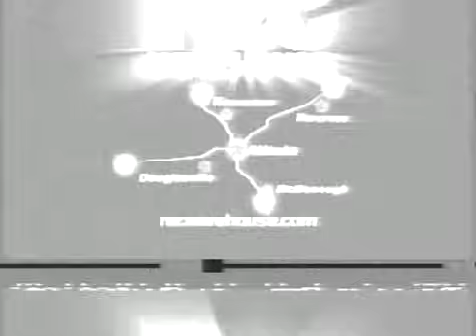Doo Doo Brown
This is the 1st Doo Doo Brown video ever shot!  Directed by a then unknown guy named Chris Robinson and starring the one and only Frank Ski!